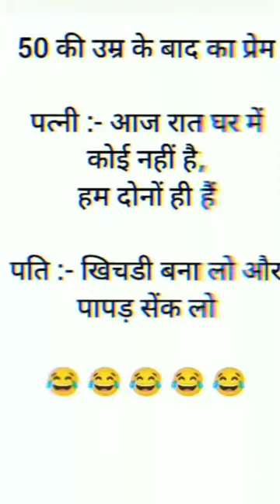funny short video ## 😀😃😁😆😅😂🤣😭